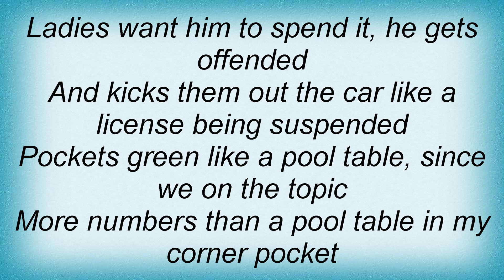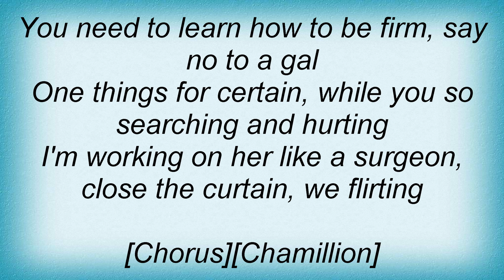17122 Paul Wall - Game Over Lyrics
17122 Paul Wall - Game Over Lyrics